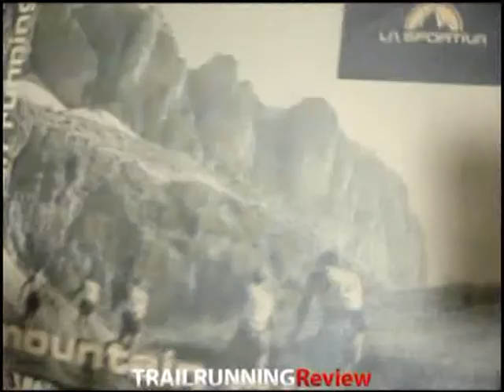La Sportiva Raptor Review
La Sportiva Raptor Review On The Box